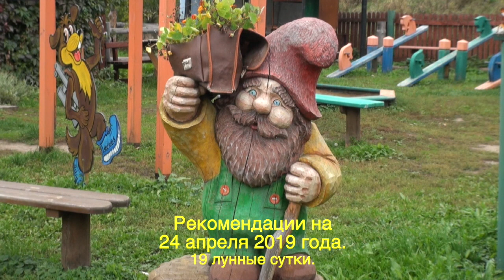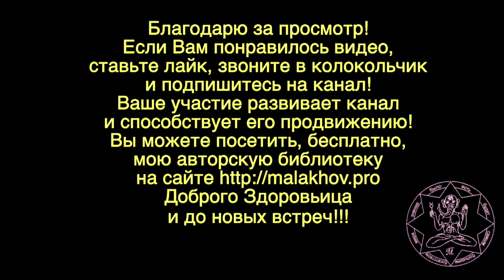ЛУННЫЙ КАЛЕНДАРЬ, НАРОДНЫЕ ПРИМЕТЫ, ПРОГНОЗ ПОГОДЫ. 24 апреля 2019 года.